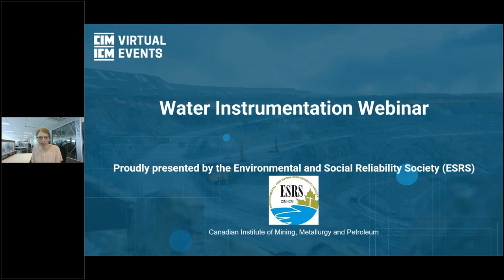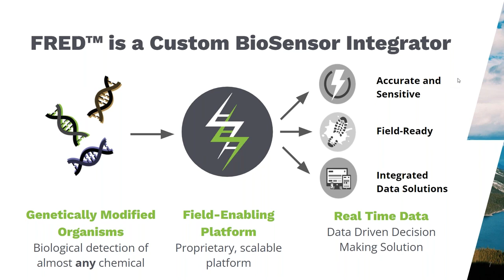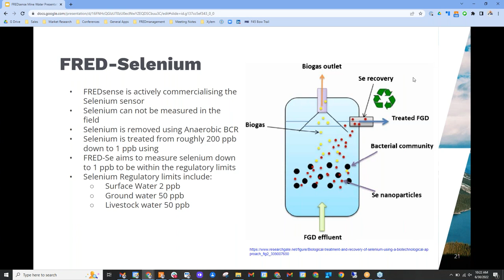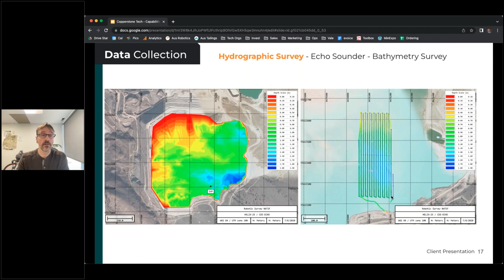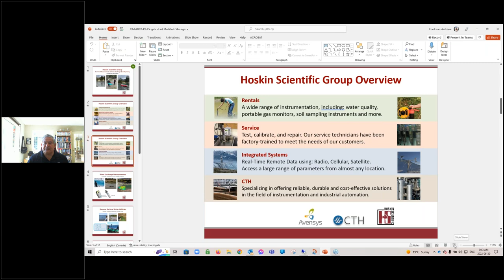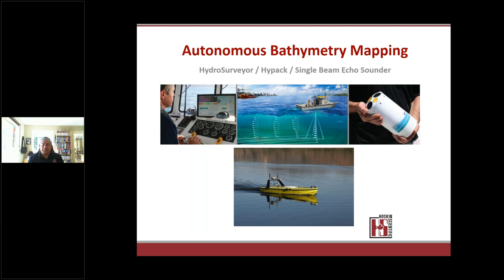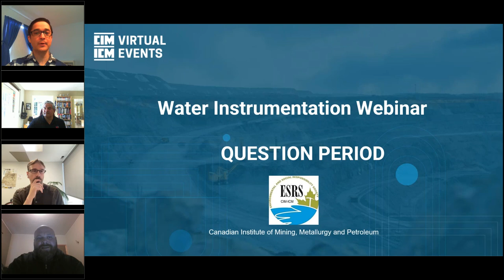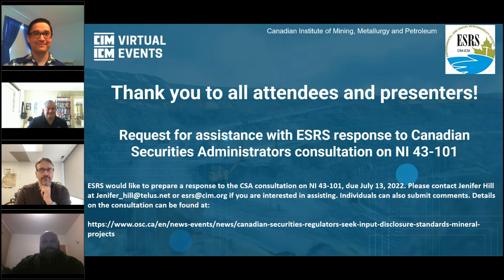Mine Water Management: Instrumentation & Automation Innovation